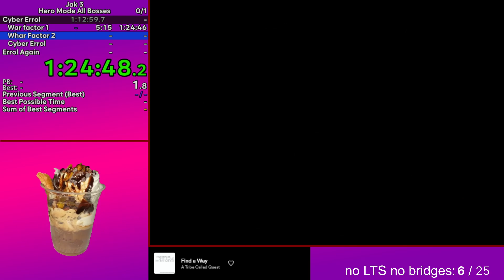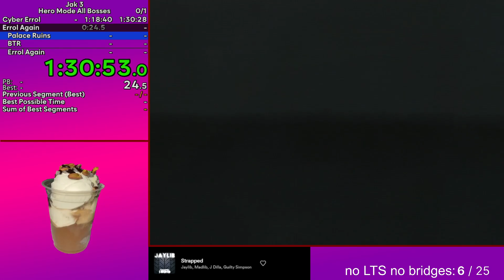Jak 3 All Bosses PB 1:43:22